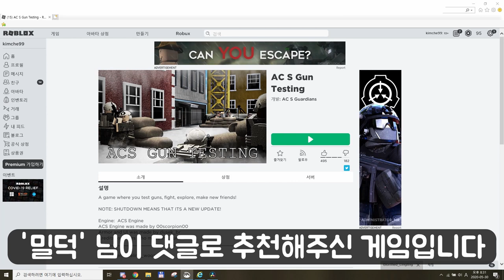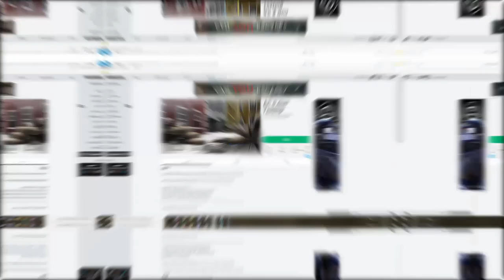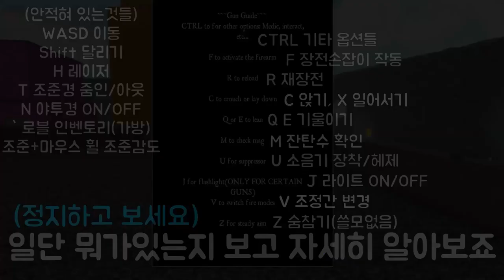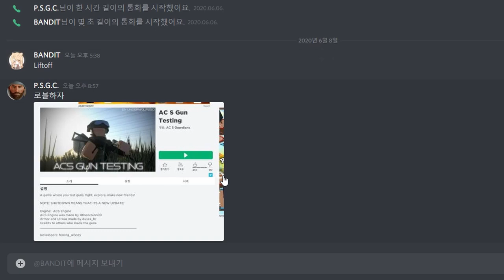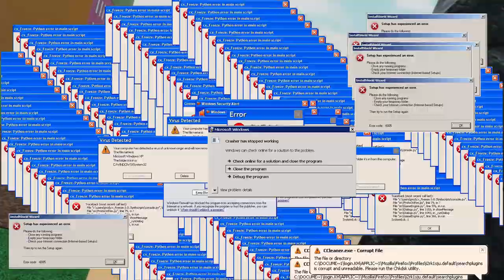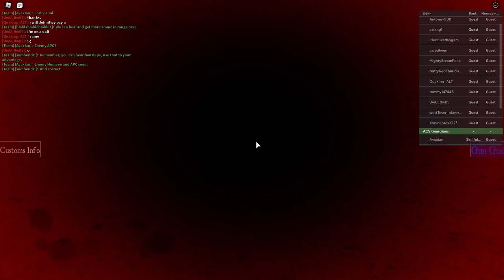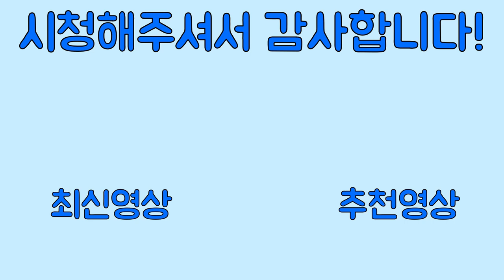고증좋은 로블록스 FPS, ACS Gun Testing 플레이 [파상]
안녕하세요, 파상입니다 :D 이번 영상은 Acs Gun Testing 이라는 로블록스 게임입니다. 총기관련 고증이 꽤나 좋고, 조작성도 괜찮아서 관심있으신 분들은 한번 플레이 해보시는걸 추천합니다. 요즘 계속 영상업로드가 늦네요. 분발하겠습니다 ㅠㅠ

BGM
Everybody - Kid Kasino & Dutty Moonshine
더 지니어스 BGM IDIOTAPE - Melodie
소비에트 연방찬가